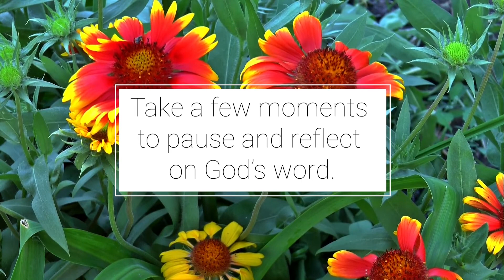Summer With the Psalms - Love Notes Daily Devotions: June 11